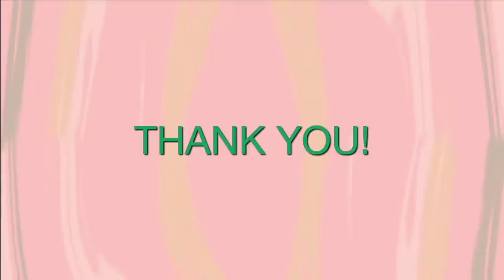This Is A Serious Matter! Becoming a College President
Join International President & CEO Dr. Glenda Glover for a fireside chat with Star Jones